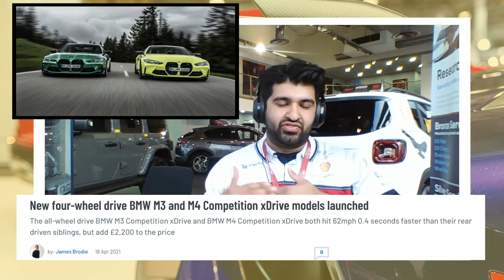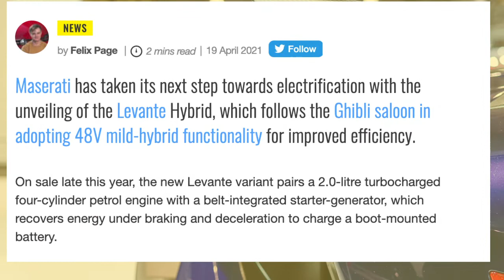Four-wheel drive, the QUEEN'S Bentley and HYBRID MASERATI unveiled! | Weekly car show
In this episode of Behind the Wheel weekly, watch Mo and Saber talk share insights about some of this weeks' top car news!

From BMW launching four-wheel drive for the M3 and M4 to Maserati unveiling a new hybrid.

Join us for your weekly dose of car-related news, insights and banter!